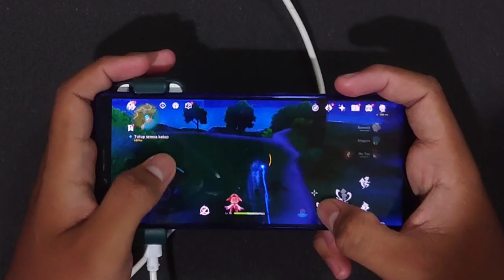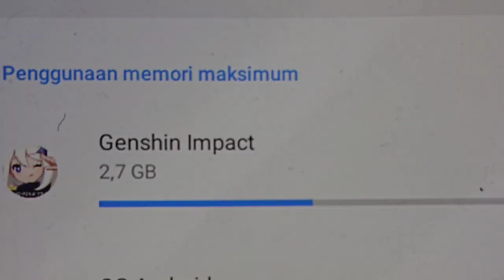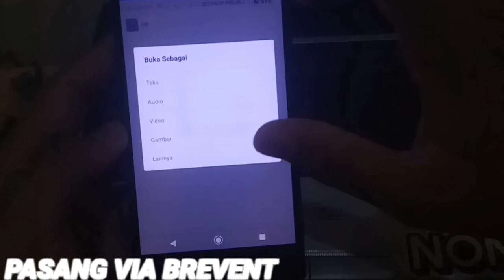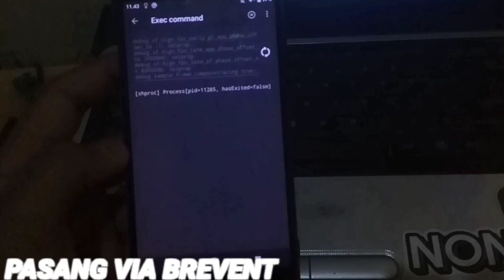LEBIH DARI MODUL NO ROOT | SETPROP UP PERFORMANCE 15% - Genshin Impact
- : Sony XZ2/ Sony X1

- : 4/64

- : Always Pake

oishiinx
config genshin impact
fix lag genshin impact
fix lag honkai impact
cara memperlancar android no root
overclock android no root
fix lag genshin di hp kentang
driver bosster
game booster
cara root tanpa pc
set edit android
set edit global table
setprop android
set prop gaming
mihoyo
honkai star rail
youtube gaming
hp kentang
config genshin impact anti lag android

Tag⚠️

TAG""

genshin impact, genshin impact reacts, genshin impact
reaction, genshin impact gameplay, genshin impact
leaks, genshin impact hack, game booster, game, best
game for android, driver booster, config genshin
impact, fix lag genshin impact, genshin impact fps
boost, config pubg mobile, config zero recoil bgmi,
bgmi, config bgmi, game booster nvidia, game
booster rtx, game booster amd, game booster
terbaru, game booster terbaik, game booster rog,
game booster blackshark, gl tool no root, magisk no
root, cara root tanpa pc, cara root tanpa twrp, tweak
no root, setedit system table, setedit global table,
setprop, setedit android properties, free fire, fix lag
free fire, mobile legends bang bang, fix lag mobile
legends, config mobile legends, config free fire, gcam
config, config gcam, gaming channel, tutorial
channel, more views, vtuber, en vtuber, hololive,
nüisanji, maha 5, pubg lite 0.24.0 zero recoil config,